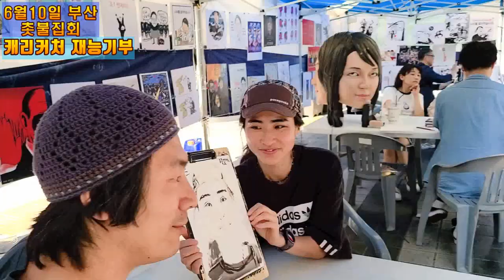💙💙💙캐리커처 그리는 작가님 옆에서 구경하기, 1탄 여성, 부산촛불집회에서,